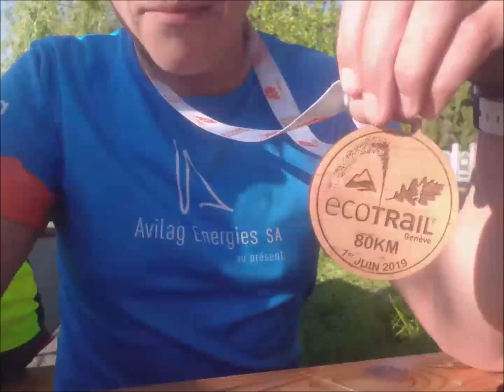Ecotrail Genève 80km - 01.06.2019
Vidéo de ma deuxième édition de l'Ecotrail Genève. Un condensé d'une journée de 80km. Parfois de la douleur mais aussi beaucoup de plaisir je vous assure.